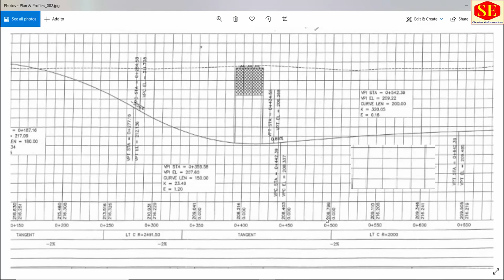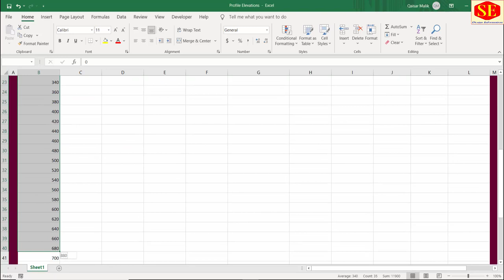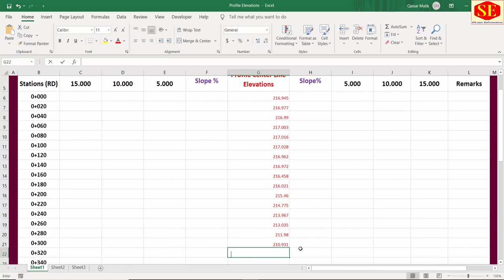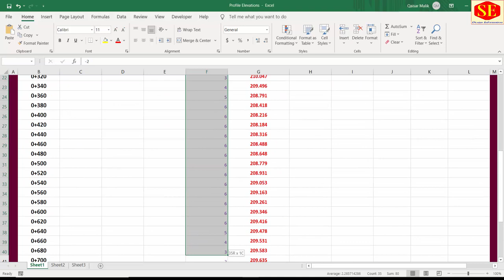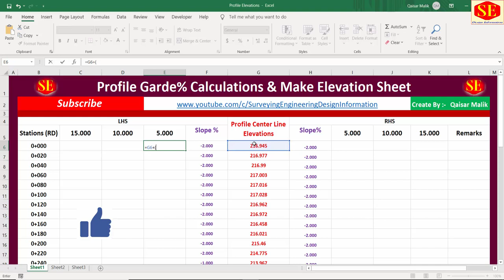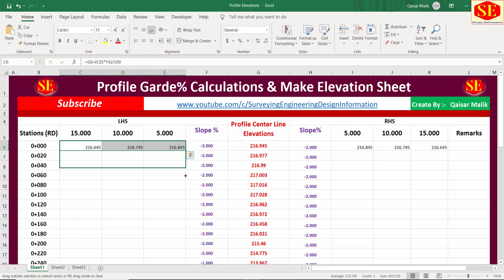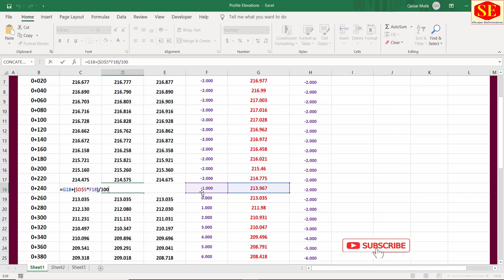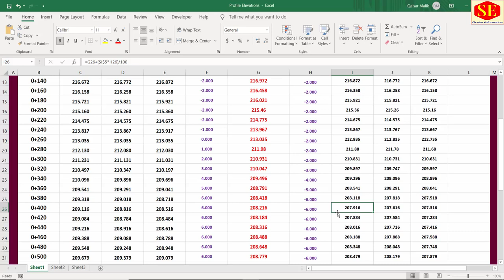Profile Slopes Calculations & Make Elevations Sheet.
In This Video About Making MS Excel Levels Grade Sheet With Pavement Slopes & L Section Levels Calculation by Typical Cross Section  Sides Slope & Super Elevation  Slopes.